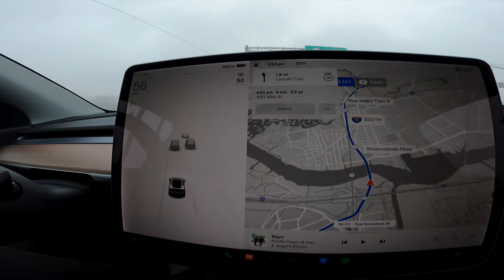Prueba de Manejo Tesla model Y - Sin Freno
Piezas en mi 2016 Raptor 700:

Manesillas ASV

Cadena Blanca

Cover de Cadena

Eje Trasero

Escape Raptor 700 2015 al 2019

Separadores de Rines 2.5in

Timon Fast Flexx

Agarradera del Timon 11/8
Tubo de Timon

Llantas Traseras
Llantas delanteros: Duro Scorcher #19

Rines delanteras:
Rines Traseras:

Camara Principal Canon 90D